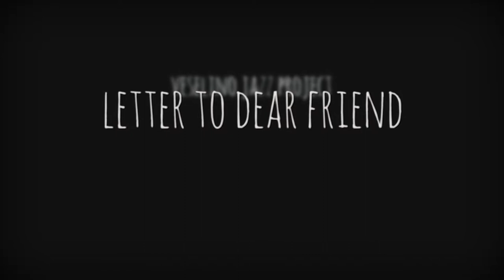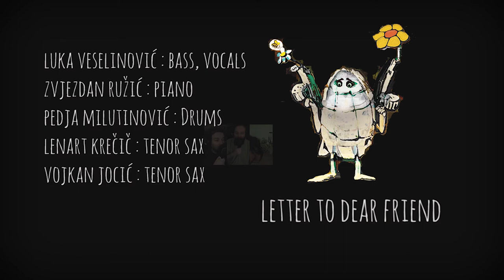Veselino Jazz Project - Letter To Dear Friend - Recording Session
Veselino Jazz Project

New album "Romantic Egg Is Going Home"  , released in 2017

This is a recording session of song "PUSH"

Luka Veselinovic: el bass, vocals
Lenart Krecic: tenor sax
Pedja Milutinovic: drums
Zvjezdan Ruzic: piano
Vojkan Jocic: tenor sax

Support original music. Buy Album or Song.

Peace